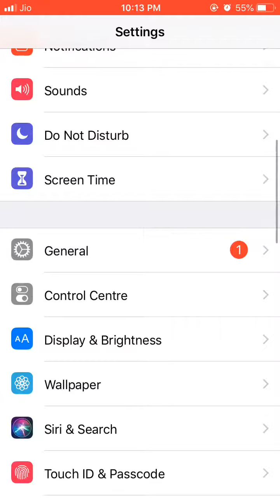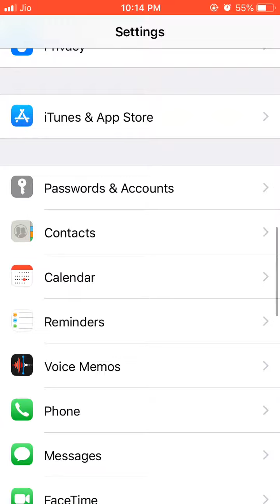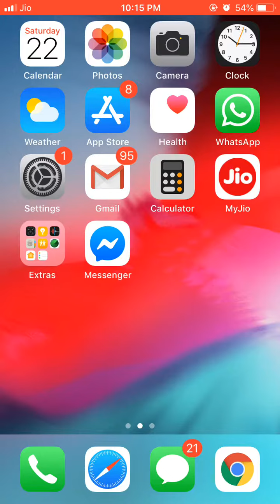How to block messenger audio calls , vedio calls Kashmiri trick messenger call block kyse kare